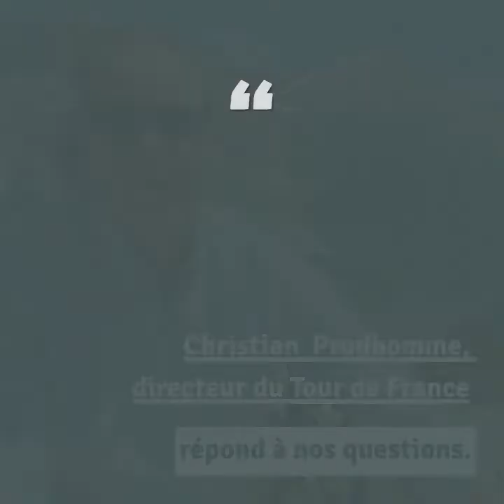Christian Prudhomme Col du Granon 1986 -2022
habla sobre la primera  llegada y victoria de Eduardo Chozas en 1986 y de la de 2022 el día 13 de julio